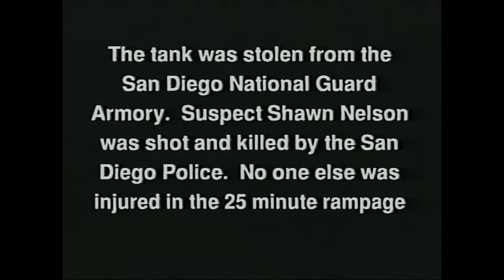Tank Rampage Of Shawn Nelson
Shawn Timothy Nelson (August 21, 1959 – May 17, 1995) was an American plumber and U.S. Army veteran who stole an M60A3 Patton tank from a U.S. National Guard armory in San Diego, California, and went on a rampage on May 17, 1995; he destroyed numerous cars, fire hydrants and an RV before being shot and killed by a San Diego police officer.[2]